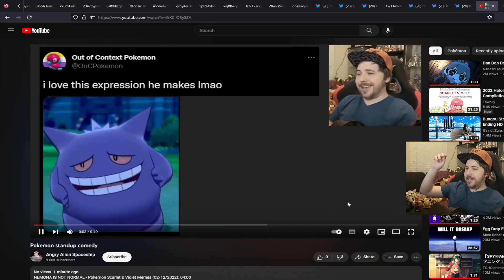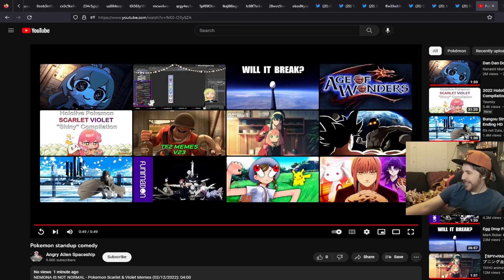Noble reacts to Cino's Pokemon standup comedy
New Charizard raid and Catching ALL pokemon (02/12/2022): 01:05:49